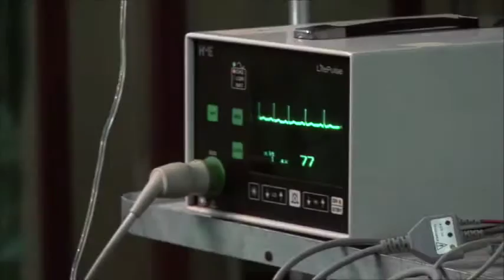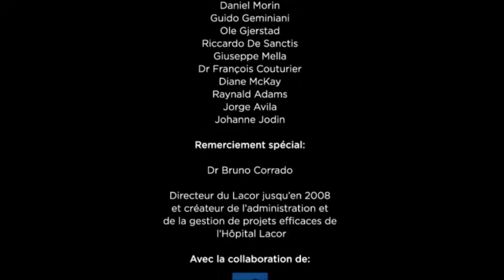Lacor Hospital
In pochi minuti viene raccontato il Lacor Hospital